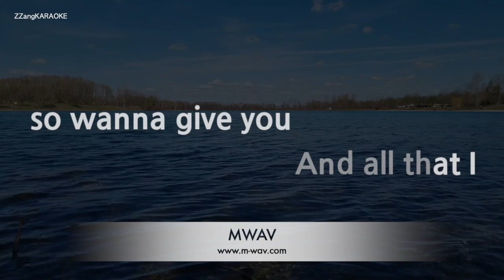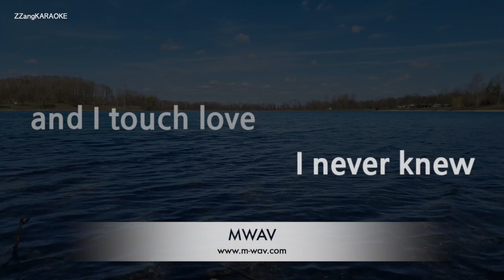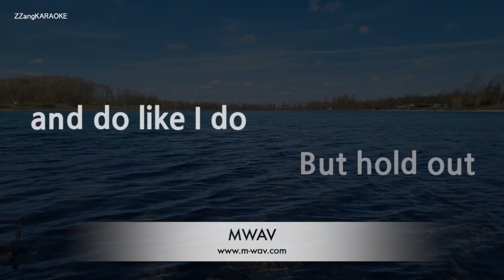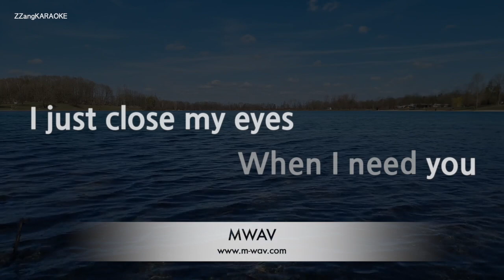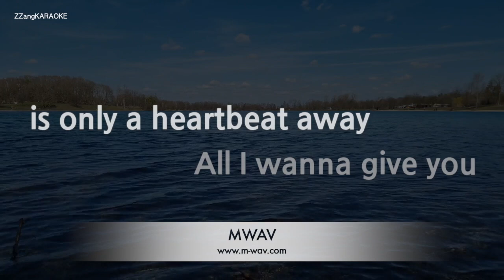Leo Sayer-When I Need You (Karaoke Version)